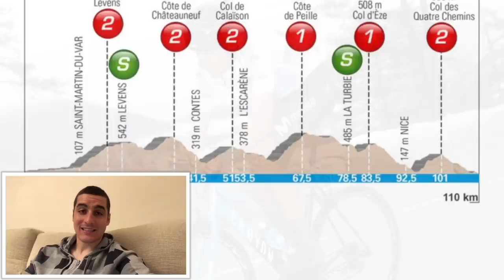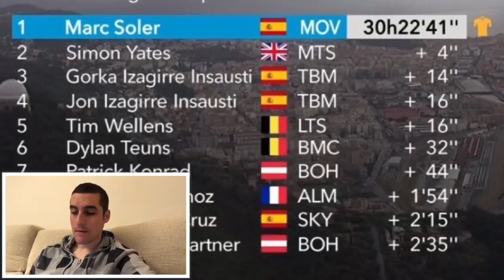Marc Soler Gana La Paris Niza 2018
Marc Soler ha ganado su primera carrera World Tour de su etapa como ciclista profesional. El ciclistas catalán lo ha conseguido después de un ataque a 42 kilómetros de meta junto a David De La Cruz, que finalmente se llevó la etapa por milímetros frente a Omar Fraile. Se esta forma, Soler se confirma como una realidad para el futuro del ciclismo español. Espero que os guste.